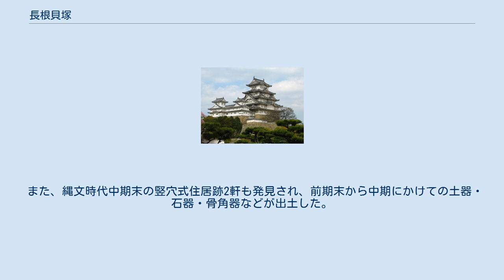長根貝塚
長根貝塚（ながねかいづか）は、宮城県遠田郡涌谷町にある縄文時代の代表的な貝塚。
1970年（昭和45年）3月9日、国の史跡に指定された。
 長根貝塚 1968年（昭和43年）に発掘調査された。
大貫丘陵から東に延びる標高13mほどの丘陵上に立地し、東西300m、南北250mの範囲でU字形に貝層が広がる。
宮城県内では最大級の縄文時代の貝塚で、貝層は縄文時代早期末から晩期（約6000〜2300年前）までの長期間にわたる。
 貝の種類は、早期末の層では鹹水産のカキ・ハマグリが、前期末から中期末の層では汽水域産のヤマトシジミが、後期や晩期の層では淡水産のタニシなどがそれぞれ主体であることから、同地域の海岸線が時代の下降とともに後退していったことが証明される。
貝殻の他には、シカ・イノシシなどの哺乳類、ハクチョウ・雁・カモなどの水鳥、フナを主として鯛やマグロ・スズキなど魚類の骨が確認されており、当時の住民が、貝塚周辺湖沼の資源を中心に狩猟・採集活動を行っていたことが推定されている。
 また、縄文時代中期末の竪穴式住居跡2軒も発見され、前期末から中期にかけての土器・石器・骨角器などが出土した。